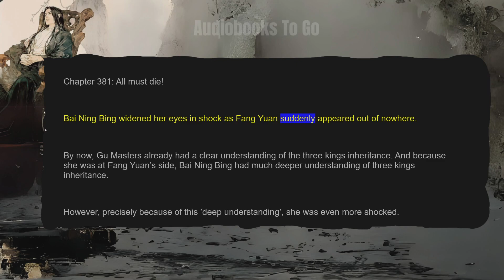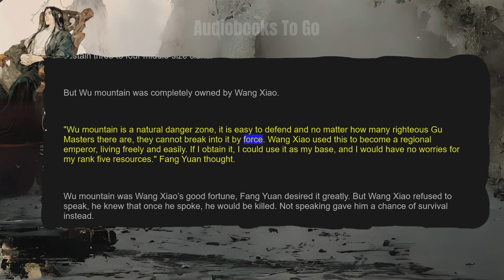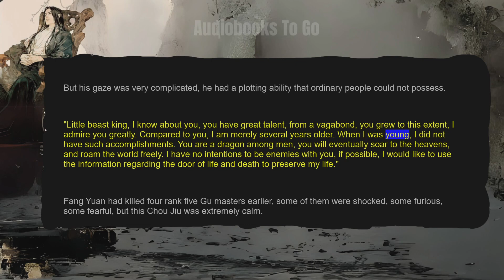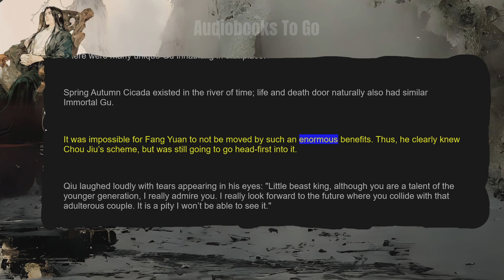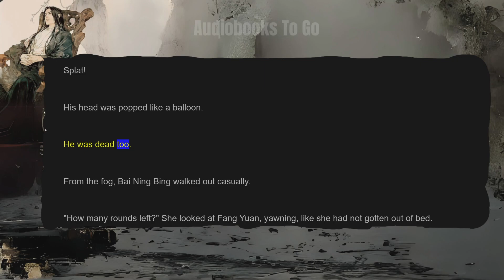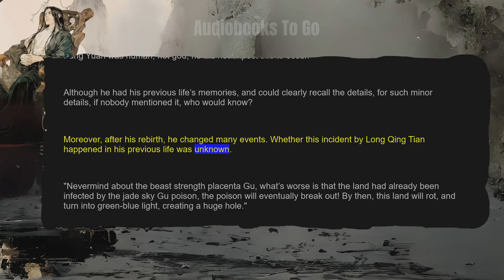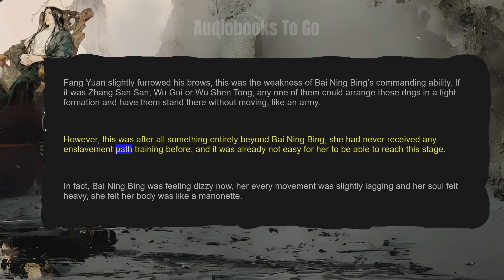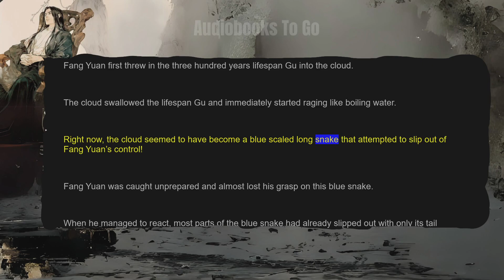Reverend Insanity Audiobook | Chapter 381 to 390 | (Master of Gu / Daoist Gu)